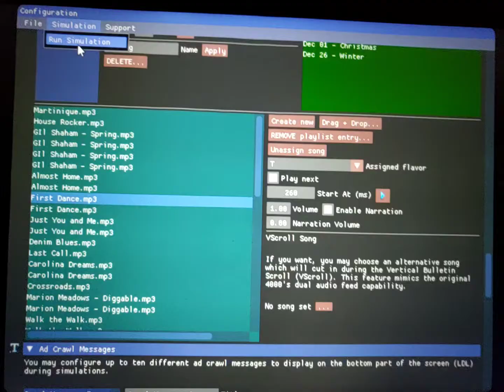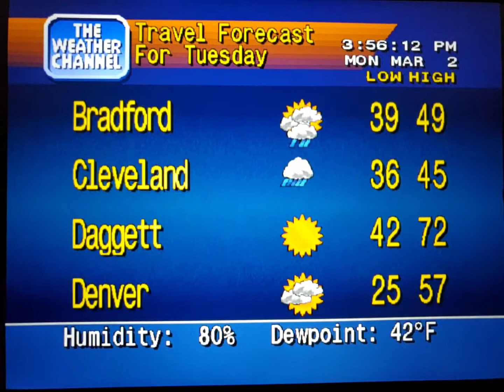WeatherStar 4000 Simulator Mar. 2, 2020 Regional and Travel Only